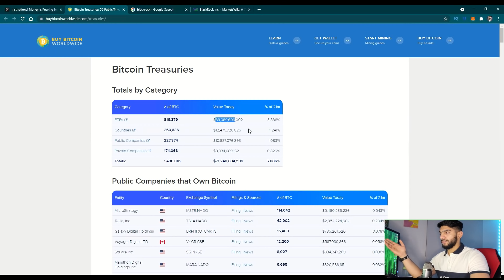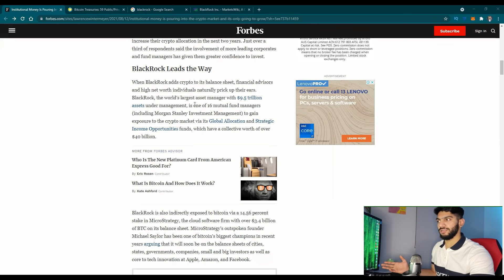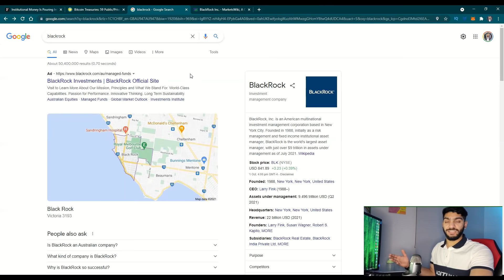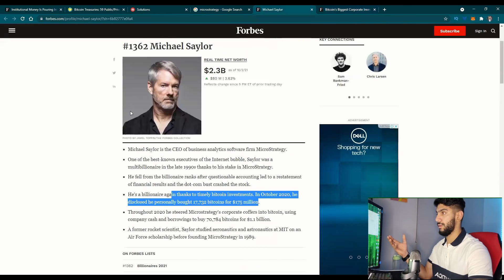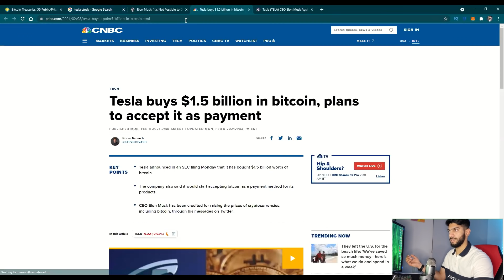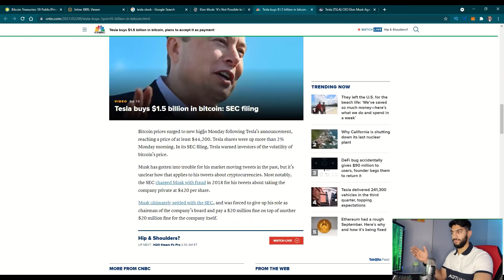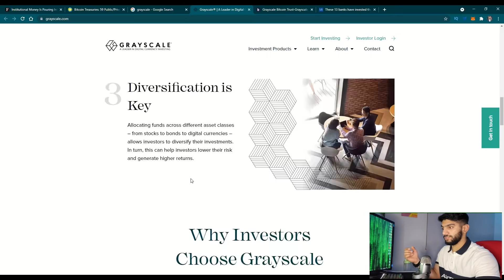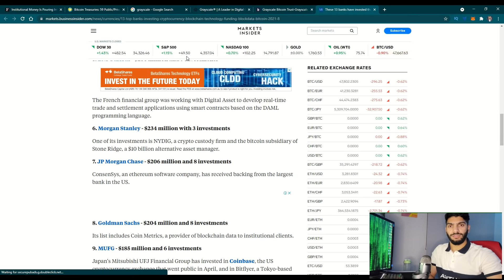Top Companies in CRYPTO | Big Name Investor in CRYPTOCURRENCY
IS ANYONE IN CRYPTO? These TOP INVESTMENT FUNDS, TECHNOLOGY COMPANIES and BANKS are all in CRYPTO. If you were skeptical about Cryptocurrencies till now this video is for you.

Watch the video till the end to know which companies are investing in Crypto while we are usually scared about entering the market.

This is the BIGGEST WEALTH TRANSFER of this century and I want my community to take the advantage of it. Education on Crypto and Blockchain is important to understand how we will be affected by these technological changes in future.

Useful Links/Resources:
Articles in This Video :

GrayScale ETF

FORBES ARTICLES

Invest in cryptocurrencies and get $10 worth of Bitcoin

If you are looking to start a new business and want to setup a